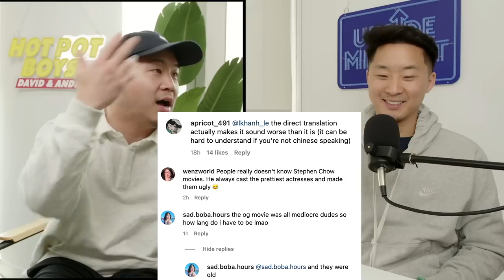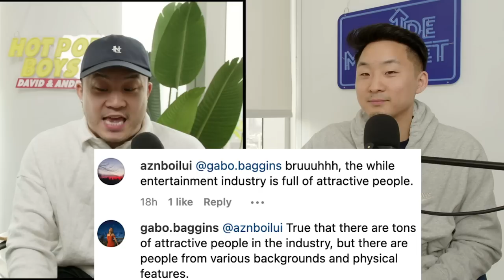How This Comedy Legend Almost Got Cancelled (Stephen Chow)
Follow us for more personal content!
▸ Joint
CAMERA //
EDITOR //